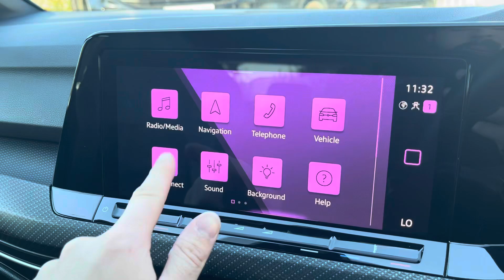Approved Used Volkswagen Golf R-Line 1.5 TSI 130PS in Atlantic Blue | CX71OUE | Wrexham Volkswagen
Check out this Approved Used Volkswagen Golf R-Line 2.0 TDI 150PS in metallic Deep Black Pearl, currently for sale at Wrexham Volkswagen.

Key Features:
 - 17in Valencia alloy wheels
 - Cloth upholstery
 - LED Headlights
 - Touchscreen Display
 - Navigation
 - Front and Rear Parking Sensors
 - App-Connect - AppleCarPlay/AndroidAuto

Wrexham Volkswagen are part of the family owned Swansway garages, with over 50 years trading. For more information regarding our flexible finance options or a personalised video, contact our sales team now. This car comes fully prepared to the Volkswagen Approved Used programme, with over £2,000 of additional customer benefits including minimum 24 months Warranty or remaining Manufacturers Warranty whichever is greater, 2 years MOT Cover, 2 years Roadside Assistance, 142 Multi-Point Check and 30 Day or 1,000 Mile Exchange Agreement. Part Exchange & Finance Available subject to T&C's.